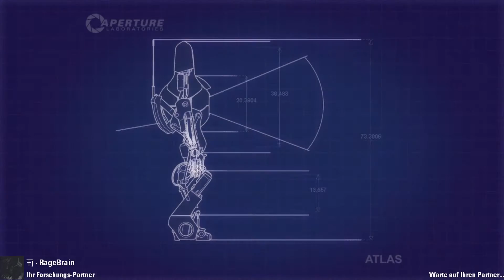VIEL ZU KOMPLIZIERT! ► PORTAL 2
▼Links▼

▼Meine Technik▼

➜Betriebssystem: Windows 10 Home I 64 Bit

➜Aufnahmeprogramm: ShadowPlay / Open Broadcaster
➜Livestreamprogramm: Open Broadcaster